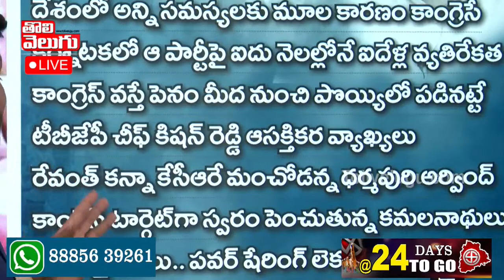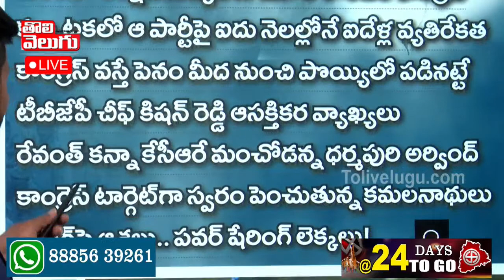రేవంత్ కన్నా కేసీఆర్ మంచోడు..రూటు మార్చిన అరవింద్ | Dharmapuri Aravind Comments On Revanth Reddy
రేవంత్ కన్నా కేసీఆర్ మంచోడు..రూటు మార్చిన అరవింద్ | Dharmapuri Aravind Comments On Revanth Reddy | Tolivelugu TV
జాతీయ పార్టీలపై కేసీఆర్ కామెంట్స్
కాంగ్రెస్ లో ఆ ముగ్గురు అభ్యర్థుల మార్పు
Morning Telangana With Journalist Srisailam LIVE | Today News Paper Headlines | 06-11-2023 | Tolivelugu TV